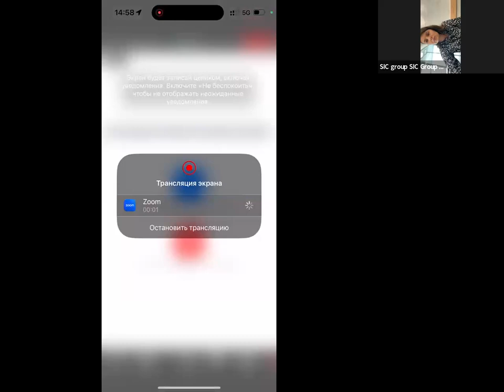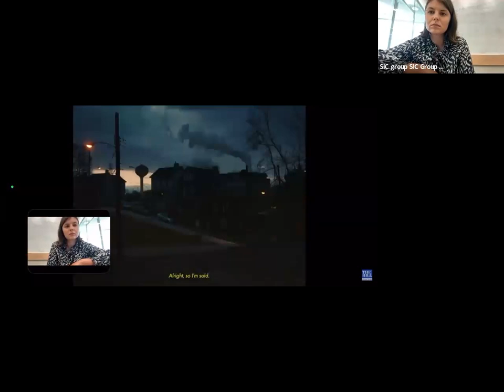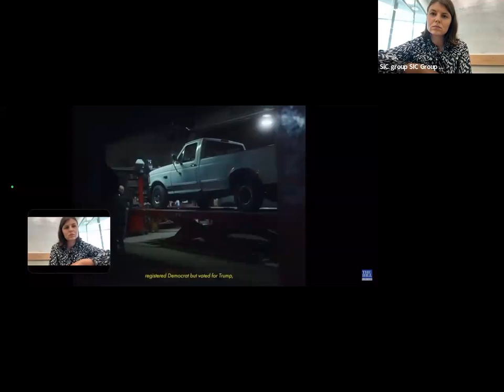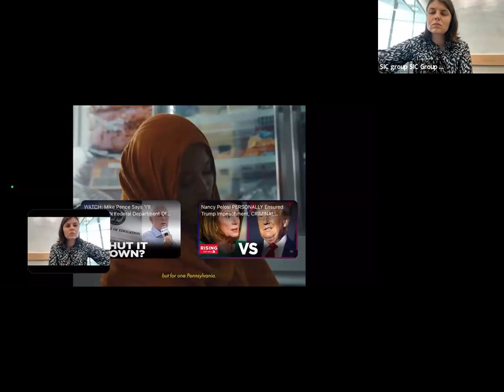Deciphering Fetterman: Analyzing John Fetterman's Campaign Image & Video Content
Venture with Kateryna Odarchenko as she dissects the campaign strategies and positioning of John Fetterman. This analysis meticulously explores Fetterman's promotional videos, his carefully curated public image, and the subtle nuances that define his political brand. How does Fetterman utilize media to resonate with his target audience? What strategic choices define his campaign content? Whether you're a political junkie, a budding strategist, or simply curious about the mechanics behind political branding, this deep dive offers a rich perspective on the intricate dance between media, messaging, and the masses.